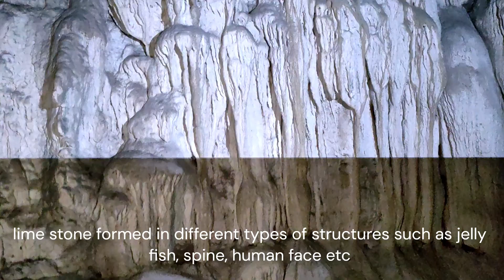Lime stone caves, Andaman